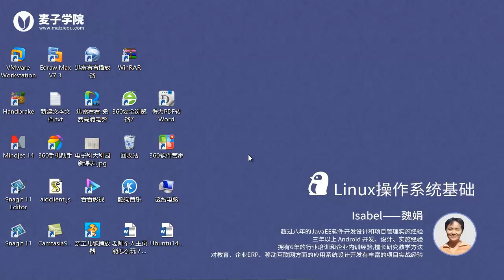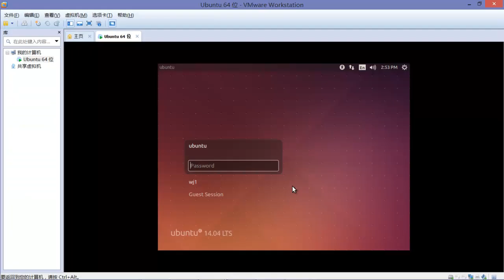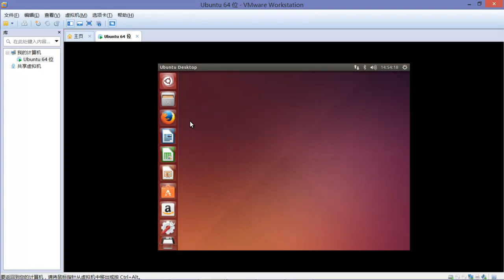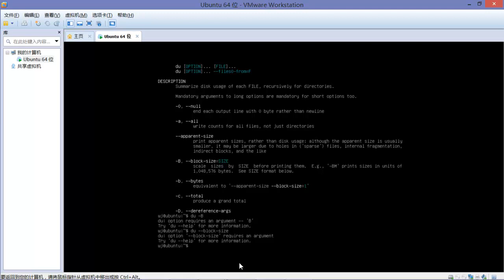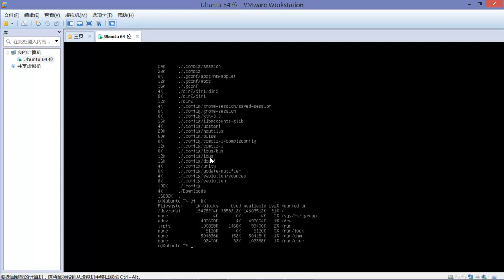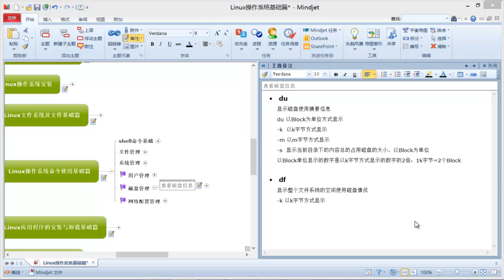Linux操作系统基础（最新版）22 查看磁盘信息